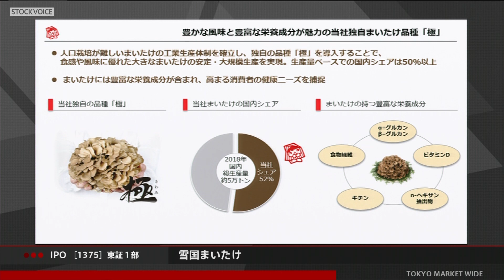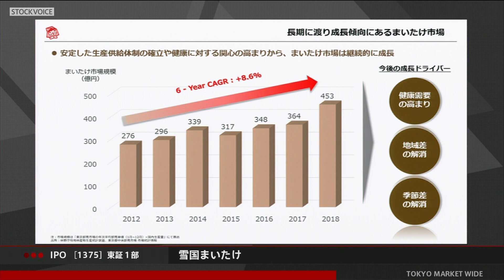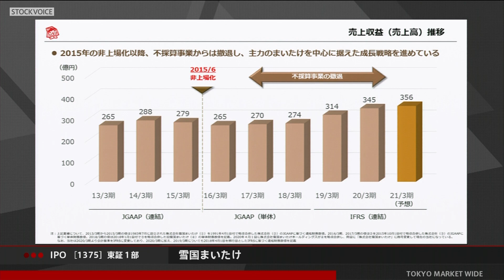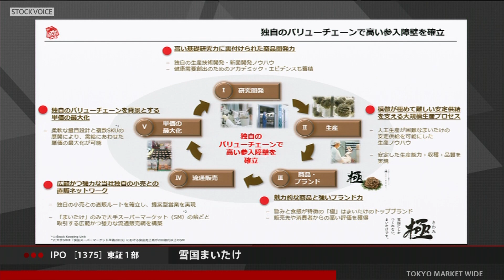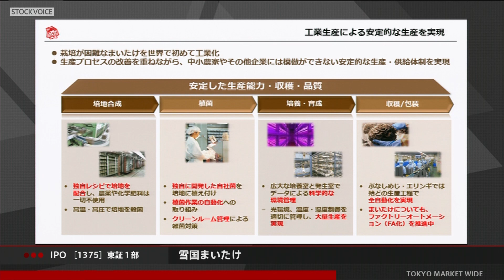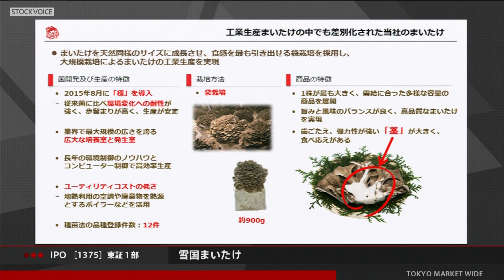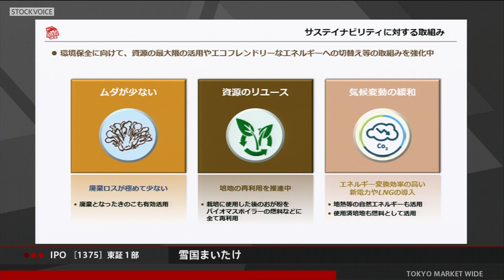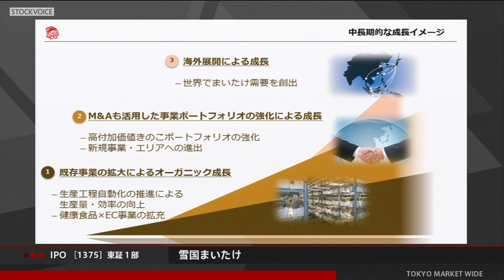雪国まいたけ［1375］東証１部 IPO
2020年09月17日、東証１部に新規上場した
雪国まいたけ 代表取締役社長 足利 厳さんに